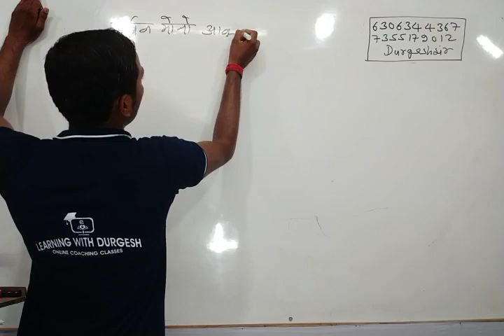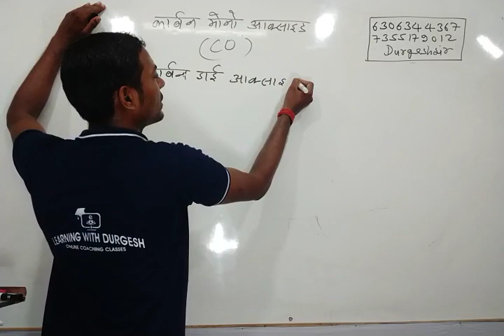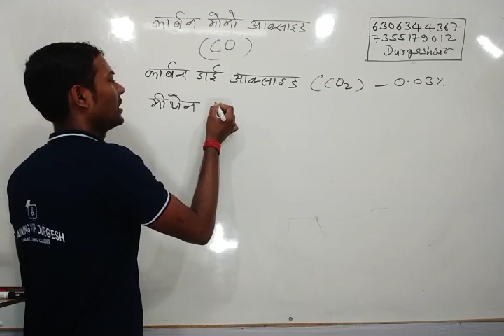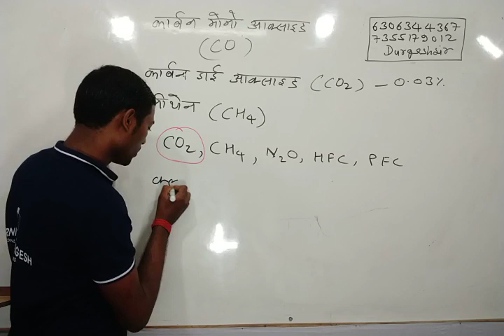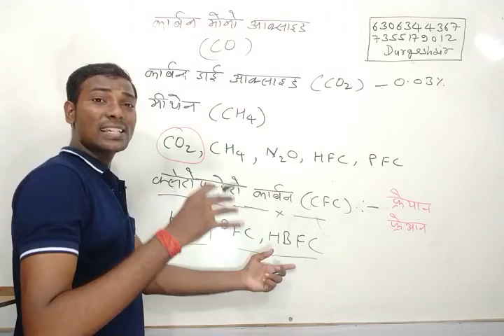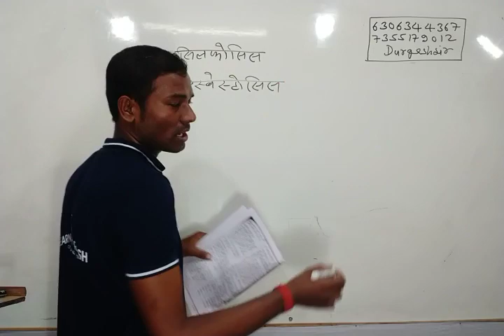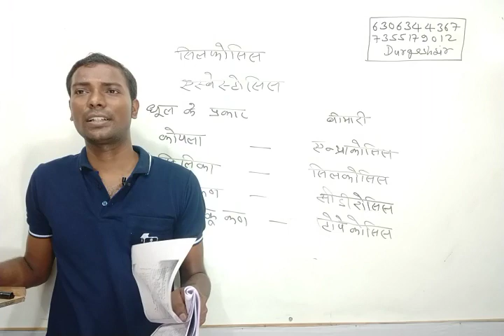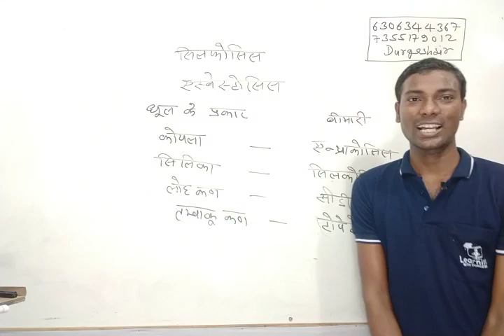वायु प्रदूषण और होने वाली बीमारी,उनके प्रमुख गैसें प्रदूषण को प्रभावित करने वाले कारक भाग-2 durgesh